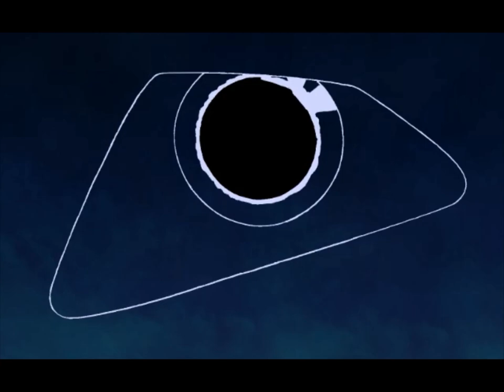Let`s Play Broken Sword 2 The Smoking Mirror Remastered Part 13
THE JUNGLE - THE VILLAGE & TREE HOUSE (INSIDE & OUTSIDE).